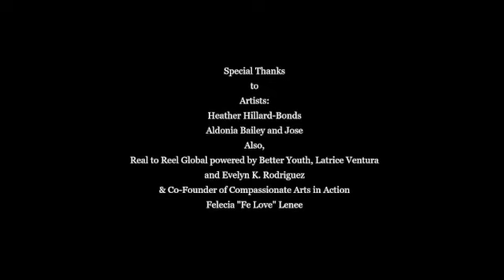Compassionate Arts BLM mural project at LA Pintoresca, Pasadena CA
This video is about BLM Mural.LAPINTORESCA.2_FM